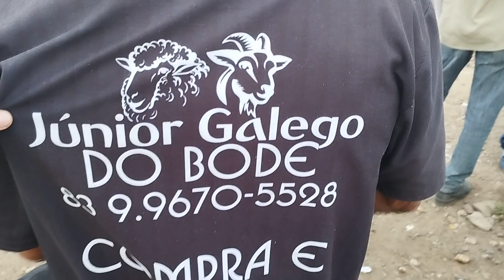Feira de animais de Tabira-PE [03/05/23] Caprinos e ovinos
Feira de caprinos e ovinos de Tabira-PE